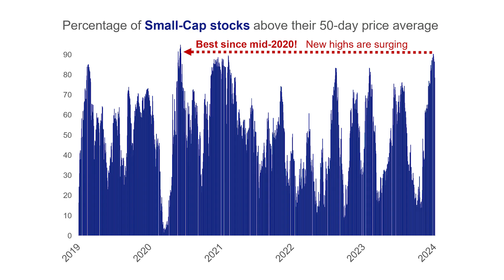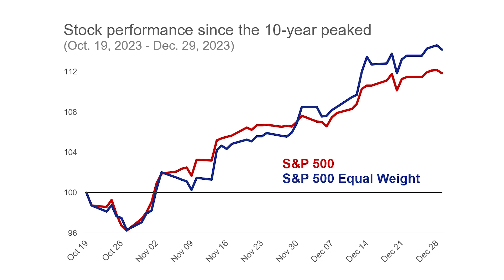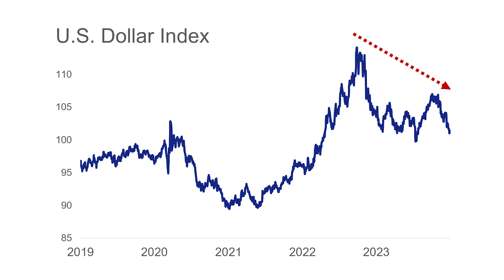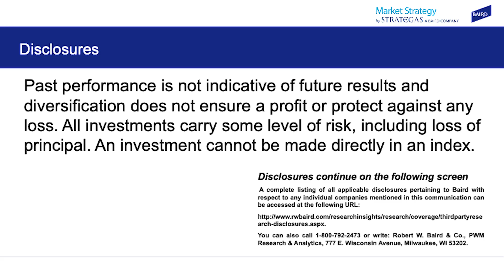Market Strategy Weekly - January 5 2024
Strategas Head of Macro and Technical Research Chris Verrone kicks off the new year with insights on the status of the recent rally, where market leadership resides, and a few key items to watch as the first few months of 2024 play out.

For more thoughts on how the markets intersect with monetary policy, geopolitical tensions, inflation and other macroeconomic factors,